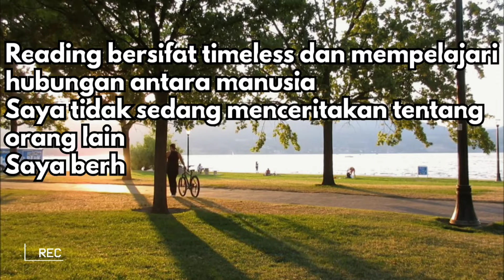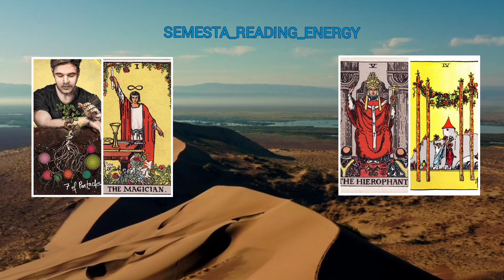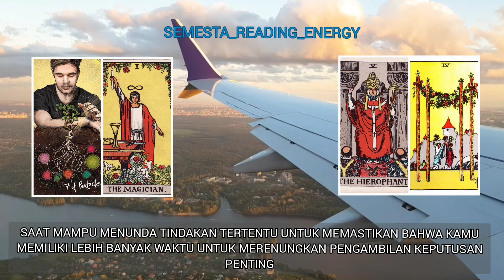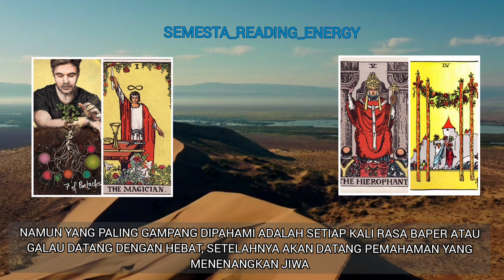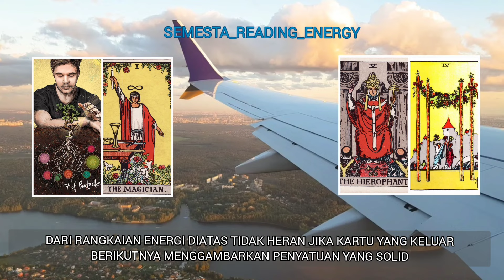Kamu merasa tidak bisa melupakannya, begitu juga dia selalu memikirkanmu